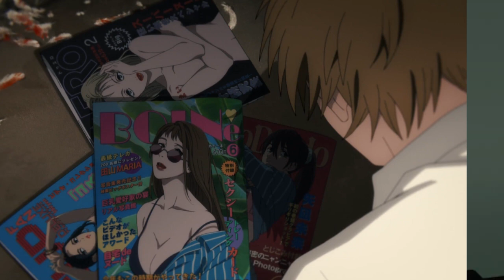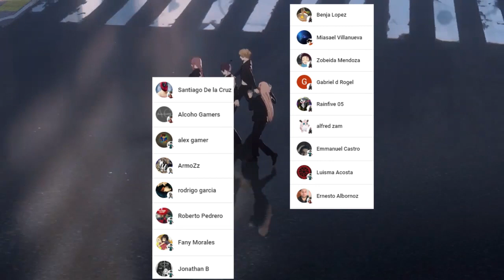DENJI Conoce a POWER y AKI 🤯 EL SUEÑO de DENJI !!! Análisis y OPINION || CHAINSAW MAN 2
HOLA AMIGOS LES TRAEMOS UN NUEVO VÍDEO ESTA VEZ CON MI ANALISIS DEL CAPITULO 2 DE CHAINSAW MAN , DEJENME SU OPINIÓN EN LOS COMENTARIOS.